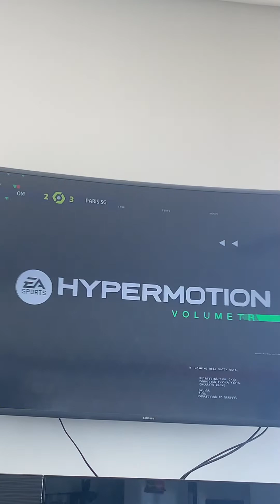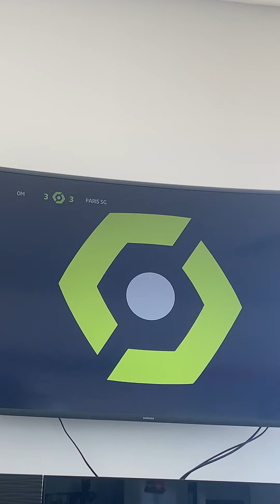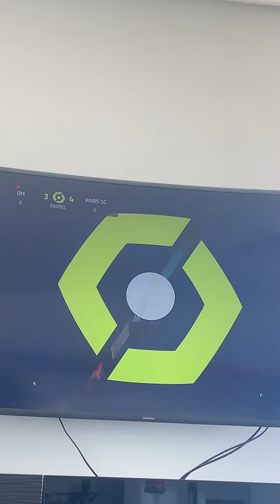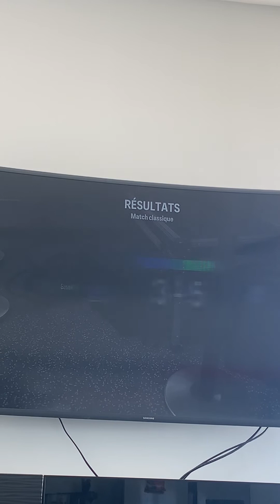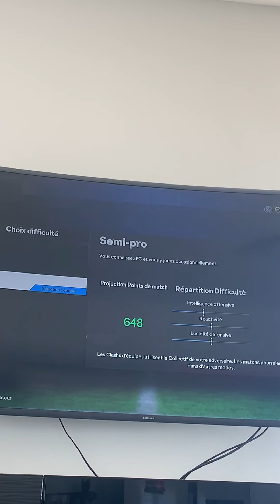Joue à fc24